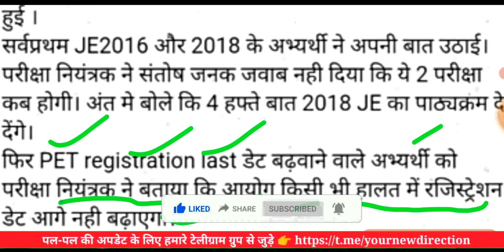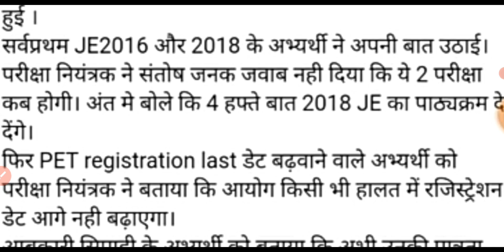UPSSSC PET रजिस्ट्रेशन तिथि घोषणा || UPSSSC PET NEWS || UPSSSC LATEST NEWS TODAY || PET EXAM DATE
12460 Latest News Today.